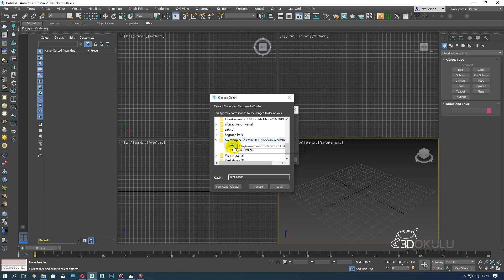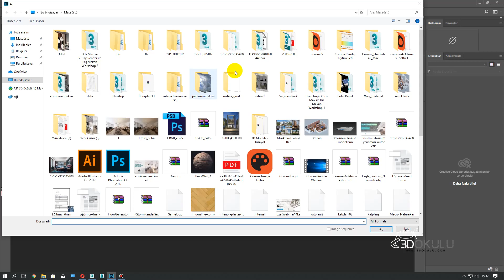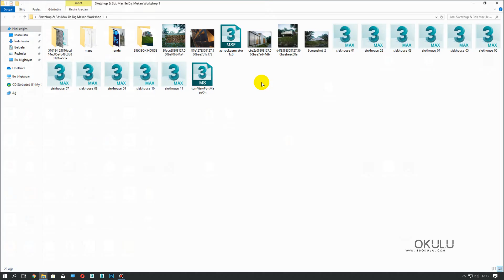Sketchup, 3ds Max ve VRay Render İle Dış Mekan Eğitimi : 4 Farklı Aydınlatma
Yeni ileri düzey V-Ray Next ile görselleştirme eğitimimiz yayınlandı. 4 Farklı Aydınlatma tek eğitim setinde
Gündüz, Gün Batımı, Akşam ve Kapalı Hava

16 Video 5 Saatlik bir eğitimdir.

ÜCRETLİ BİR EĞİTİM SETİDİR